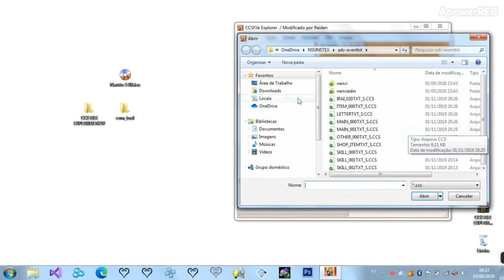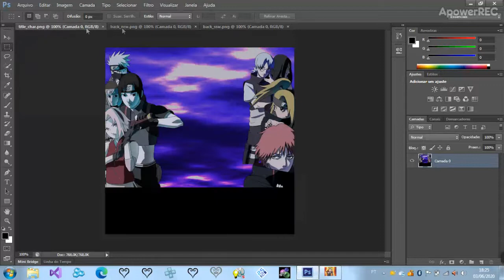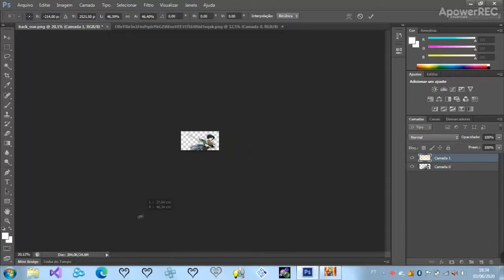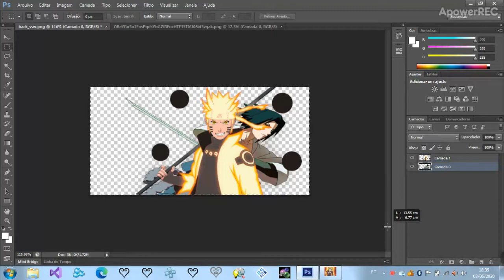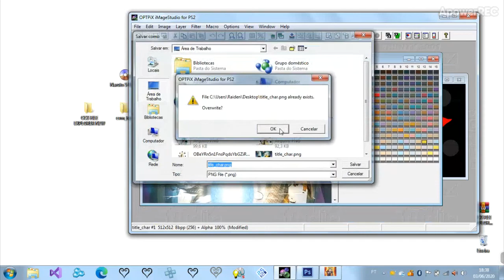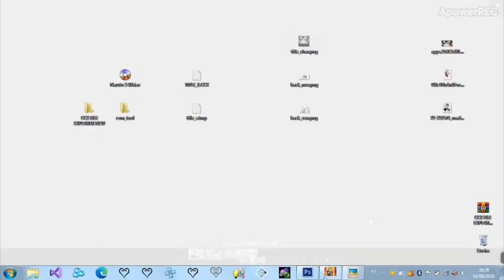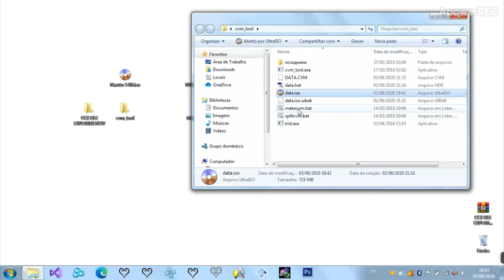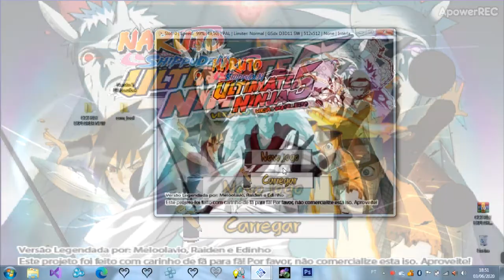[NOVO] Tutorial Modificando Texturas do Naruto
Novo método usando o CCS FILE EXPLORER, modificado por mim
e com erros corrigidos para poder ser usado para modificar e salvar
no arquivo CCS.

Vídeo Tutorial Manipulando CVM:
Miniatura: Edinho
CCS File Explorer originalmente programado por WarrantyVoider.
Projeto sem fins lucrativos.